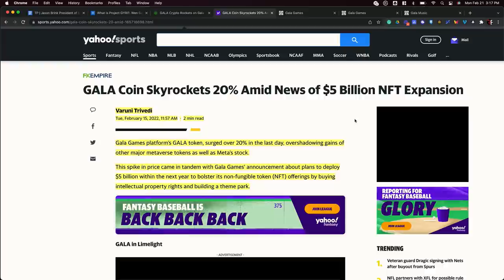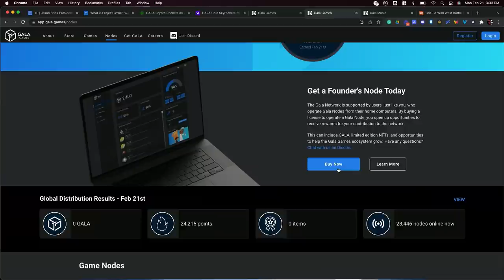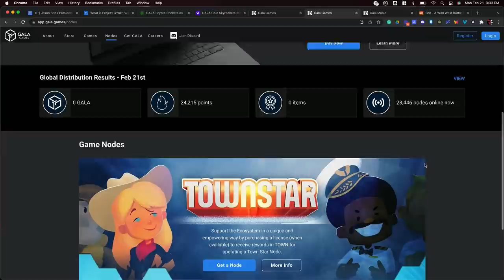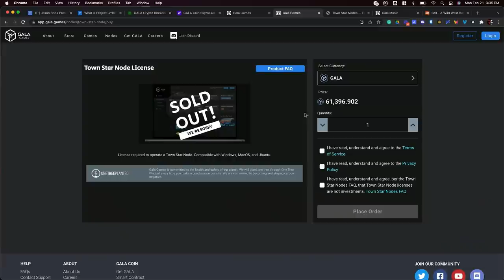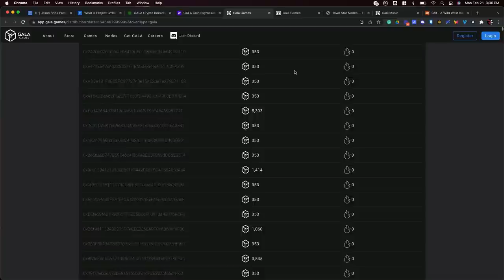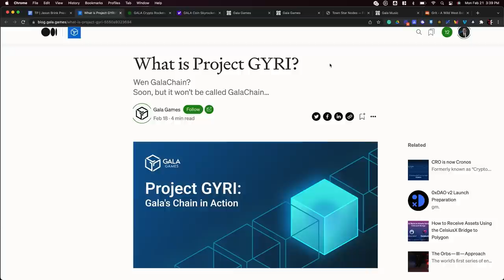GALA interview | Games, Music, & Movies | 2022 Metaverse Update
Gala Games offers an entire array of different AAA quality blockchain games. GalaChain (Project Gyri), will provide nearly free transactions throughout the Gala Games ecosystem. The Gala Network is supported by users, who operate Gala Nodes from their home computers. Along with gaming, Gala Music (and Movies) is also set to change the music industry and film industry as well. Since our last interview, Gala has growth exponentially in a short amount time... where is Gala headed next?